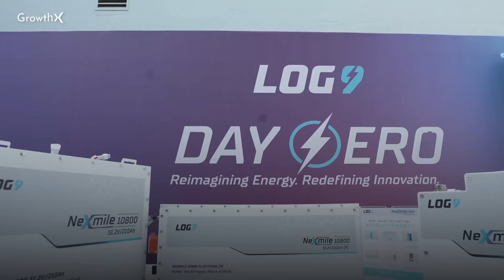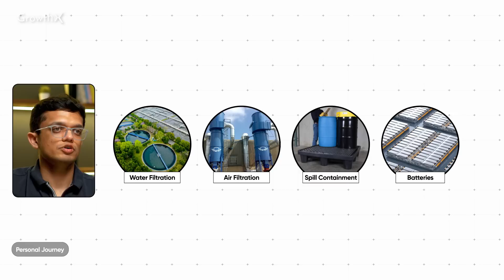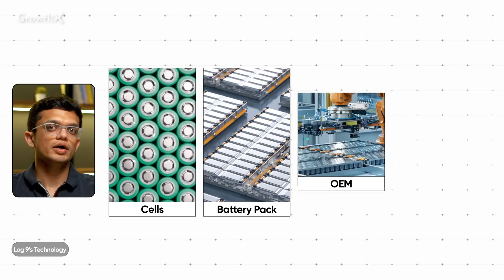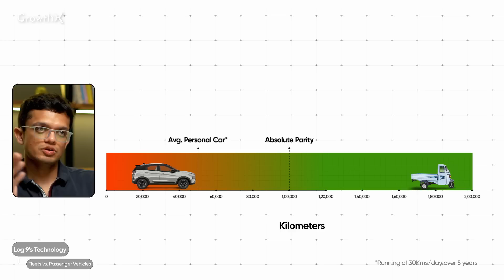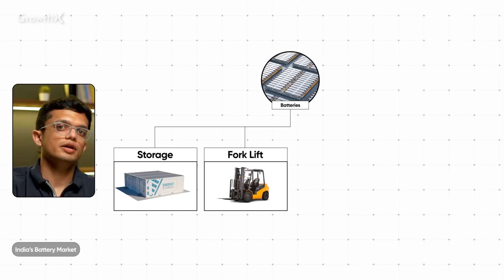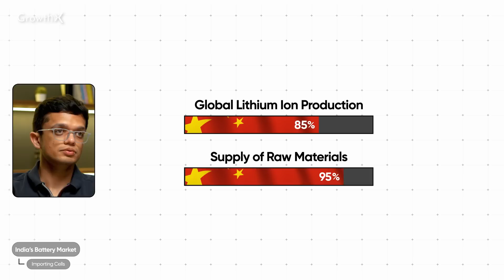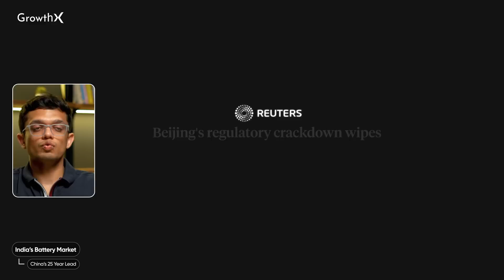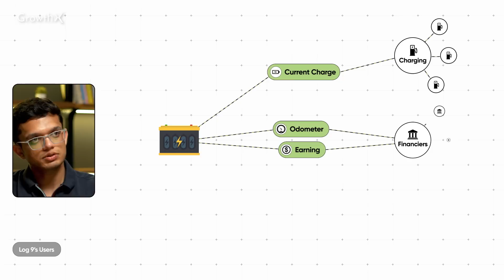How I Built A 100 Crore Battery Startup Called LOG9 | GrowthX Inner Circle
Welcome to another episode of GrowthX Inner Circle, Today we have Akshay Singhal whose passion for a cleaner environment led him to build a 100-core EV battery company. This is a story of how a boy from a small town called Deoband went on to become India’s first and only EV cell maker.Get inspired by his journey, the challenges faced, and his innovative approach to business.

Timecodes:

0:00 - Intro
0:32 - Personal Journey
03:01 - Log 9’s Technology
04:19 - Marketing Strategy
04:55 - Fleets vs. Passenger Vehicles
07:19 - India’s Battery Market
08:06 - Importing Cells
09:15 - China’s 25 Year Lead
11:19 - Log 9’s Users
13:04 - Lessons for Entrepreneurs

GrowthX is an invite-only community for ambitious founders, and product/marketing leaders.